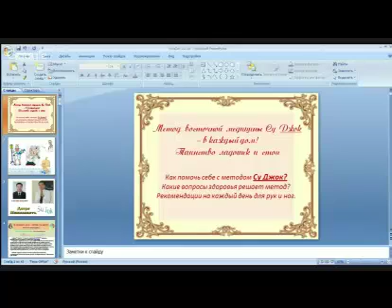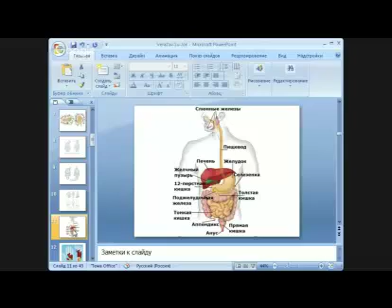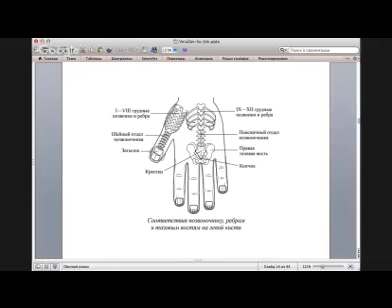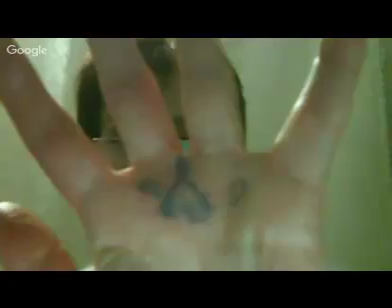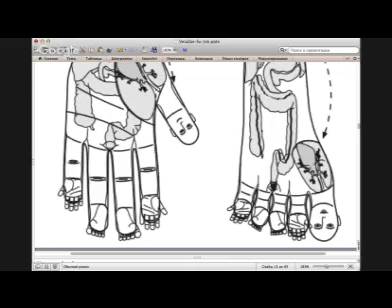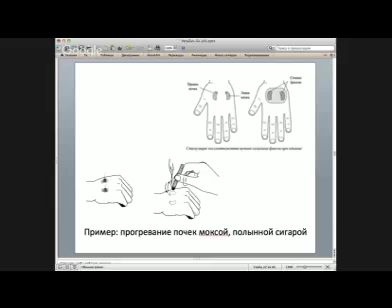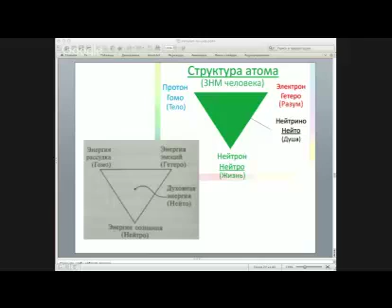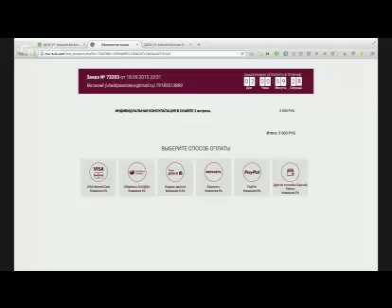Су Джок основы - Su Jok-basis-Вера Завершинская -19.09.15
Основы Су Джок метода с Верой Завершинской. В каждый дом - метод Су Джок. Таинство ладошек и стоп.
Простые инструменты для работы с методом Су Джок.

Какие вопросы по здоровью Вам ещё интересны в методе Су Джок?